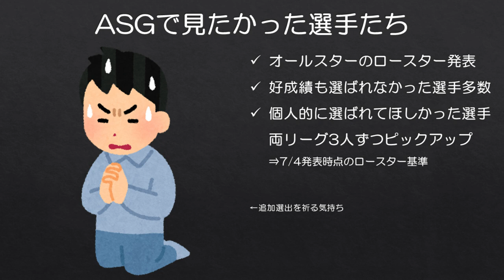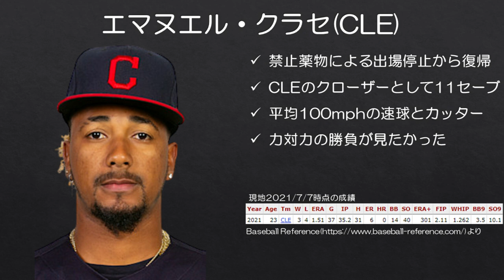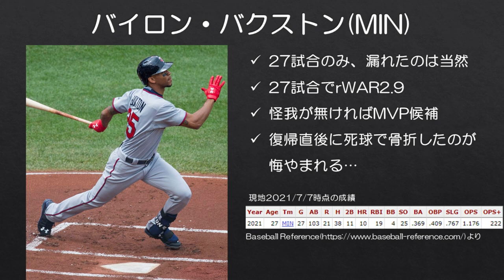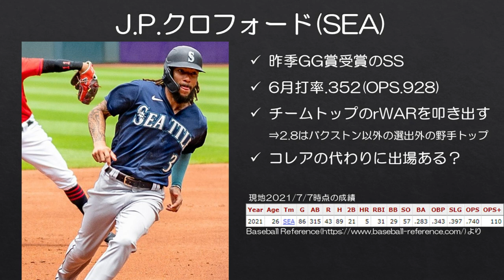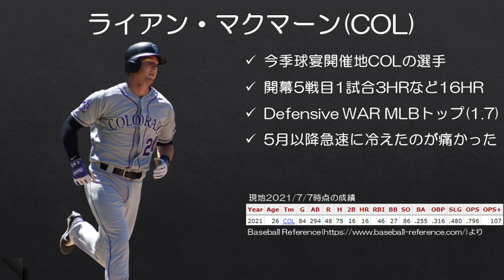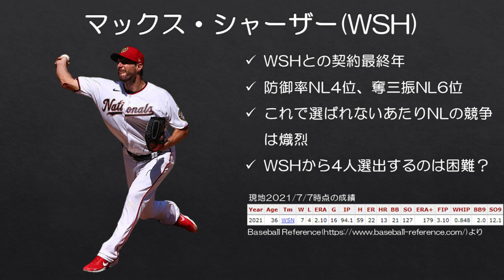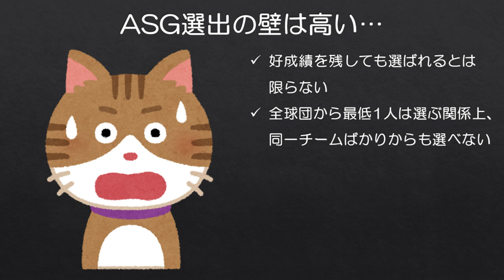【MLB】個人的にオールスターで見たかった選手たち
先日オールスターのロースターが発表されたのは皆さんもご存知かと思います。日本人としては大谷選手、ダルビッシュ選手、菊池選手が選ばれたのは嬉しい反面、今季好成績を残しながらも選ばれなかった選手たちも結構います。それ自体は仕方のないことですが、やはりオールスターの舞台で見たかったなという気持ちもあります。

今回は個人的にオールスターに選ばれてほしかった選手、オールスターで見たかった選手を挙げていきます。

※成績は現地時間2021年7月7日時点です。